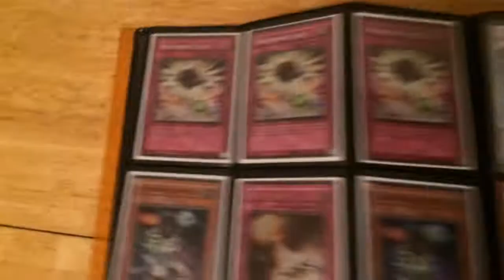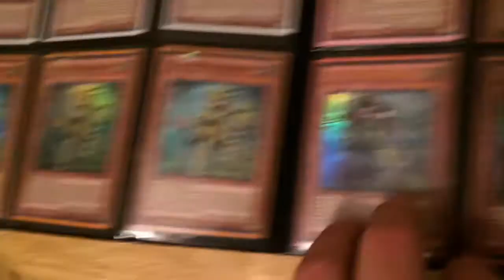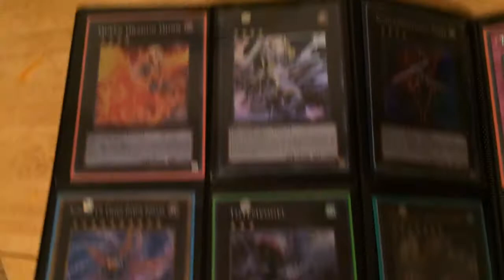IM BACK WITH A BINDER VIDEO JULY 2014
Couldnt remember my password but Im back. PM me for trades.